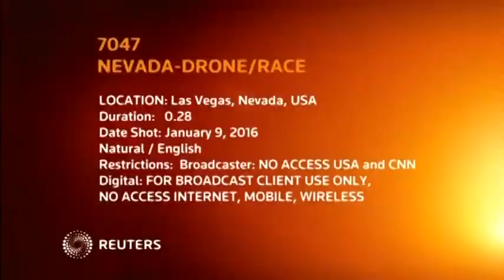160111 7047 NEVADA DRONE RACE